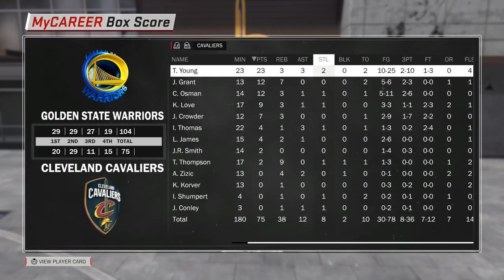A New Rivalry Begins - NBA 2K18 Trae Young My Career Ep. 24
Trae Young and the Cleveland Cavaliers brew a new rivalry with an eastern conference team.

I am just a kid who has fun making videos to the public. I enjoy the NBA and my favorite team is the Oklahoma City Thunder. Thanks for taking the time to read this and I hope you enjoy my videos :)